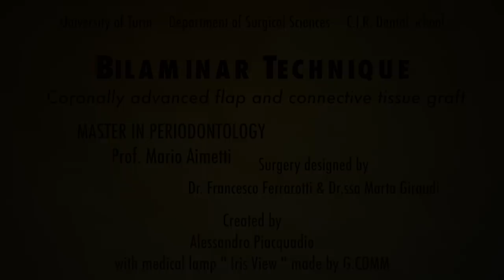Bilaminar Technique-Coronally Advanced Flap and Connecvtive Tissue Graft.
University of Turin.
Department of Surgical Science
C.I.R. Dental School